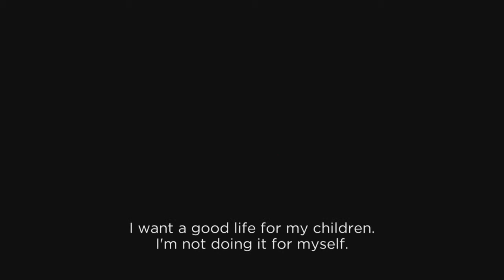On The Bride's Side - Antenna Documentary Film Festival 2015